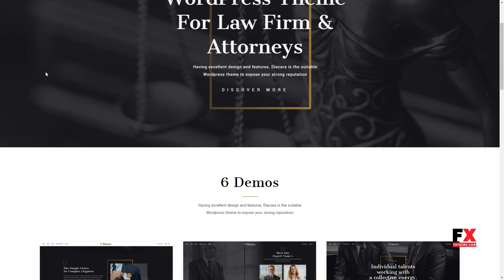Diacara -“ WordPress Theme For Law Firm and Attorneys Richie Qui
Compatible With WooCommerce 3.3.x, Visual Composer 5.1.x

 Columns 4+

 Layout Responsive

 Tags attorney, business, Color Presets, company profile, consulting, corporate law, custom practice area, expert, law, lawyer, lawyers, legal office, modern, solicitor